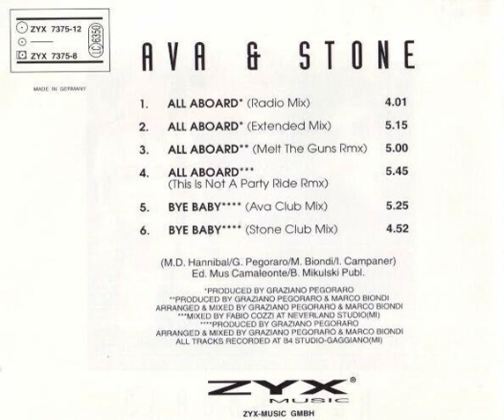Ava & Stone - All Aboard (Radio Mix) Backwards